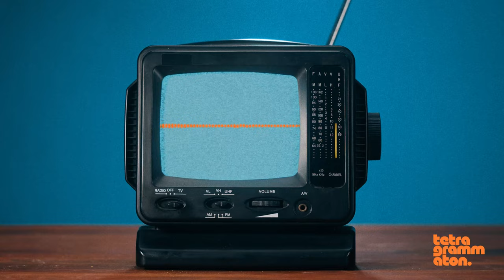John Mayer Improvising Songwriting with Rick Rubin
John Mayer improvises a song 'Who Gets What For How Long' with Rick Rubin